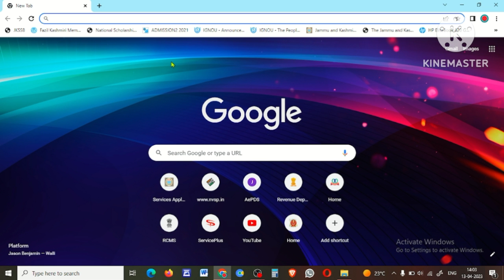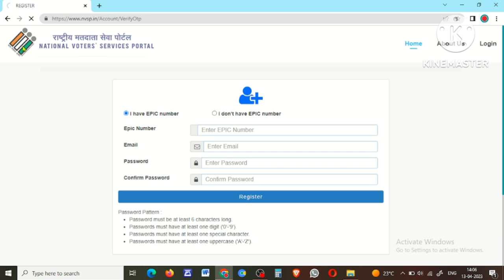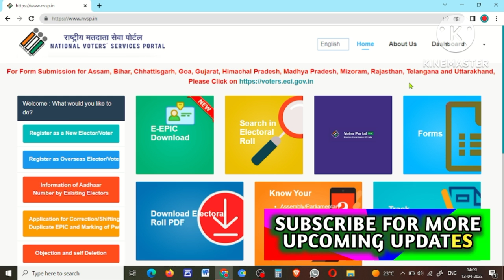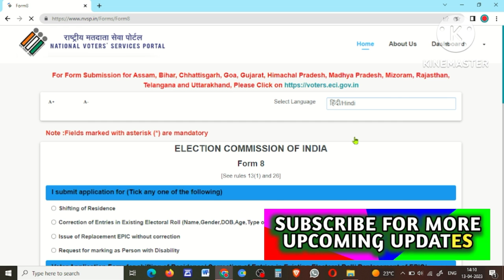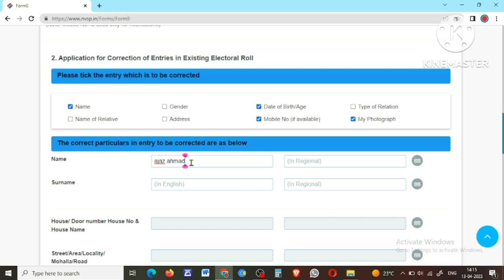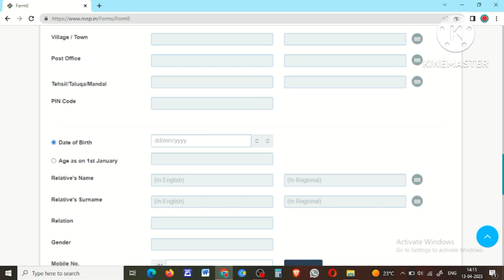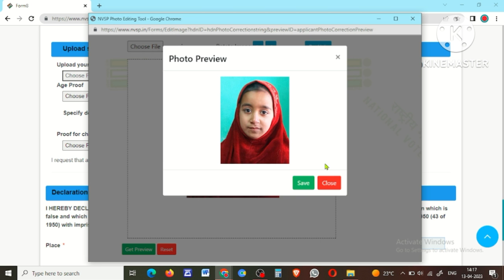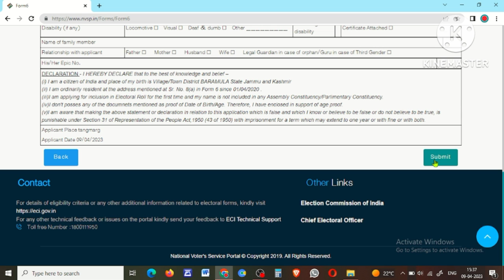Voter ID card Correction online 2023|voter card me name,dob,photo update kaise kare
Hello Viewers My Name is Sajad Ahmad And Wellcome to My Youtube Channel

About this video:correction in voter card

election card registration in jammu and kashmir,
election card registration,
election card online apply,
election card download,
election card name change online apply,election card kaise banaye,
apply for election card,apply for election card online,how to apply election card online in jammu and kashmir,apply for voter id card online,
apply for voter card in jammu and kashmir,online apply election card in jk and jammu and kashmir,voter id card online apply in jammu and kashmir,
voter id card online apply jammu,
voter card jammu and kashmir,
how to apply for election card online in jammu and kashmir,
how to apply voter id card,voter id card in jammu and kashmir,
new election card kaise banaye,
new election card apply in jammu,